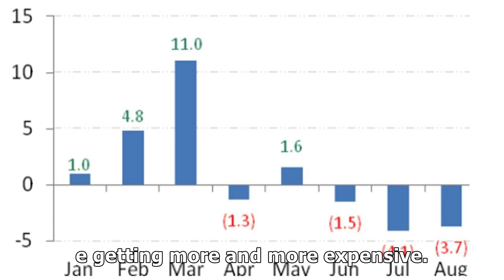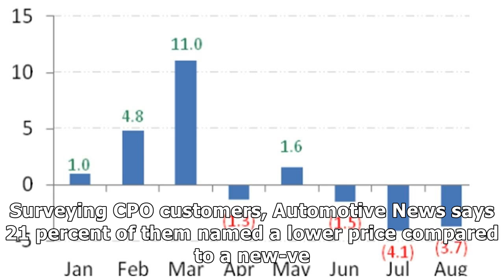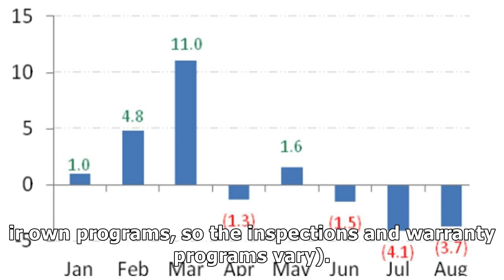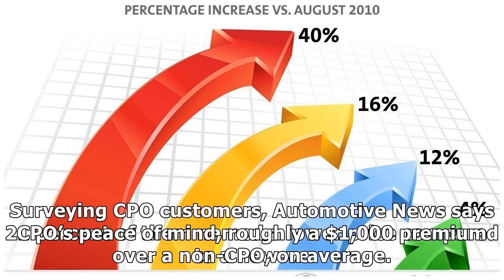CPO SALES CONTINUE INCREASING YEAR OVER YEAR